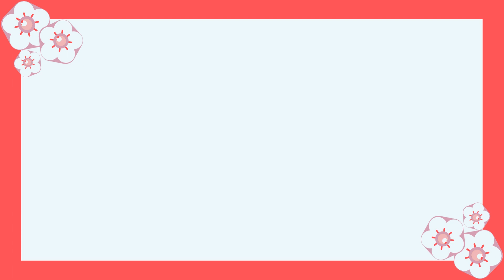আজ বাংলা মাসের কত তারিখ? | আজ আরবি মাসের কত তারিখ? | Bangla Date Today | আজকে কত তারিখ | 30-09-2023